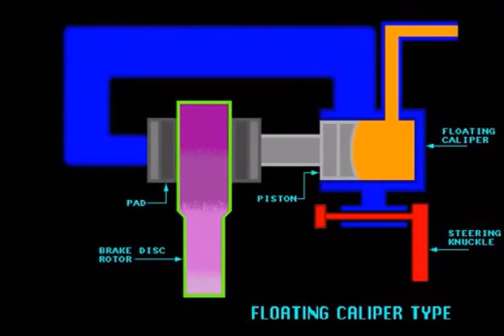Basic Hydraulic Brake Caliper Operation